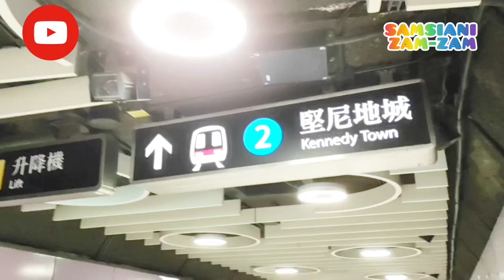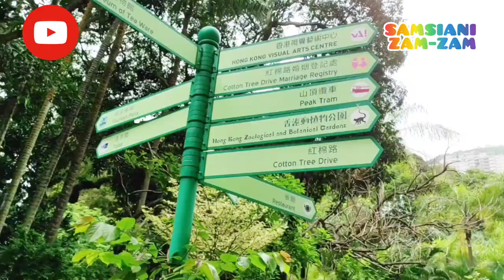HONGKONG PARK //TAMAN CUKUP BAGUS@samsianizamzam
jalan.. sesuai keinginan kita masing..cukup seneng banget pokoknya mantap